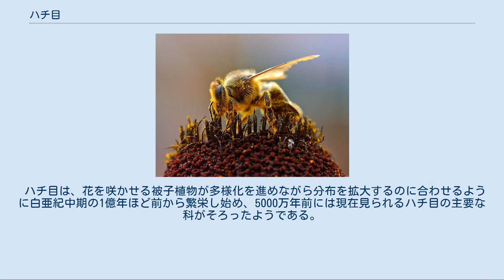ハチ目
ハチ目（ハチもく、Hymenoptera）は昆虫のグループの1つ。
膜翅目（まくしもく）とも呼ばれる。
ハチ全般の他、アリを含む大きなグループである。
 膜翅目の名の由来ともなったように丈夫な膜状の4枚の翅を持つ、一般的に前翅の方が大きい。
雌はしばしば産卵管を毒針に変化させている。
ハナバチ科、スズメバチ科、アリ科の多くのように、社会性を持つものも多い。
 アリ、ハチとも幼虫、蛹、成虫の段階があり、完全変態昆虫である。
幼虫は多くのものでは付属肢のないウジ型に近いが、ハバチ類ではチョウ目の幼虫に似たイモムシ型である。
受精卵はメスに、未受精卵は単為発生によりオスとして発生する。
 ハチ、アリの詳細についてはそれぞれの項に任せる。
ここでは、アリとハチの繁殖、進化、分類を述べる。
 ハチ目に属す昆虫は、家族社会を構成しているものが多く存在することが知られる。
すなわち、雌のうちの一匹から数匹が女王蜂（蟻）として産卵を担当し、それ以外の多数の雌は働き蜂（蟻）として巣作り・餌集めなどを担当するという分業を行っている。
働きバチは通常は自分で繁殖はしない。
このような繁殖しない個体がいる生物の性質を真社会性と呼ぶ。
このハチ目の多くに見られる性質は、染色体の半倍数性に由来する。
自分の遺伝子をより効率的に残そうとする性質は進化の過程で発達してゆく。
しかしながら半倍数性性決定システムを持つハチ目の場合は、自分の実子を残すよりも姉妹や甥・姪を残す方が、自分の遺伝子を効率よく増やすことができる。
よって働き蜂（蟻）は、自分の姉妹や甥・姪が子孫を残していくようにサポートする行動を取るのである。
 この集団生活の単位をコロニーと呼ぶ。
コロニーをそれ一つで他の生物の個体と同等のものと見なし「超個体」と呼ぶこともある。
 ただし、真社会性の種だけでなく、子が親の子育てを手伝うだけの前社会性のものも知られる。
また種数としては単独生活のものの方がはるかに多い。
およそ13万から研究者によっては潜在種も含め30万とも見積もられているハチ目のうち、集団生活をする種は1割程度である。
ハバチやキバチ等は自由生活、コバチやヒメバチなどは寄生生活（寄生バチと呼ばれる）、スズメバチ上科の多くは狩りバチとして、ハナバチ類の多くは花粉や蜜を餌として単独で生活している。
半倍数性はかならずしも真社会性に結びつかず、真社会性生活に移行しやすくなるだけだろうと考えられる。
 ハチ目の分化には諸説ある。
 2008年度の研究によると、ハチ目は完全変態を行う昆虫の共通祖先から最も初期に分岐し進化したとされる。
 初期のハチは、ハバチのように植物を食べていたと考えられている。
このハバチ亜目は、ハチ亜目の特徴である腹部のくびれがなく、より原始的な姿をとどめている。
この中から植物ではなく他の昆虫の身体に卵を産みつける寄生バチが進化した。
これらの寄生バチは獲物に産卵するための長い産卵管を持っており、これが後に毒針に進化することになる。
スズメバチのような狩りバチは寄生バチから進化したと考えられる。
元来が寄生虫である幼虫期は付属肢や感覚器、口器まで退化が著しく生活力が皆無であるため、繁殖行動のための形態であった成虫期の活動力を利用して幼虫の子育てを行うようになり、ここから社会性を発達させていったものとみられる。
 ハチ目は、花を咲かせる被子植物が多様化を進めながら分布を拡大するのに合わせるように白亜紀中期の1億年ほど前から繁栄し始め、5000万年前には現在見られるハチ目の主要な科がそろったようである。
 ハチ目（Hymenoptera）13万種 詳細は「ハバチ亜目#分類」を参照